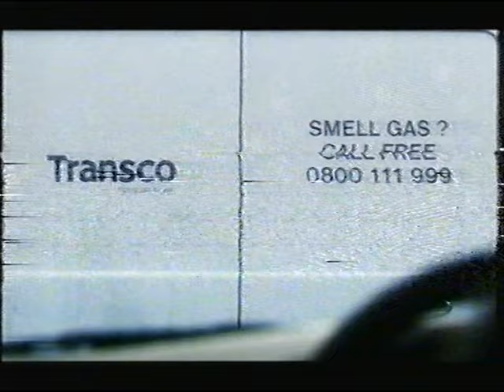ITV Adverts December 2003 3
The start and end of this clip features advertising for the Disneyland Paris 'Need Mag?c' campaign. The rest of the adverts shown are for MFI (x2), the Peter Pan film, DFS, Transco, Virgin Mobile, Harveys, Build the Red Baron's Fighter Plane model, Beechams All in One and Müller Light.